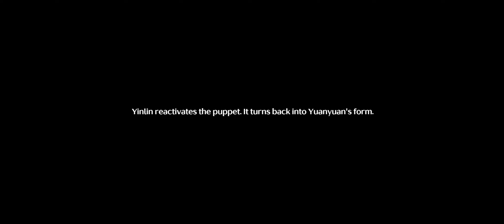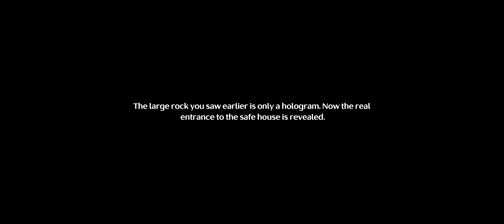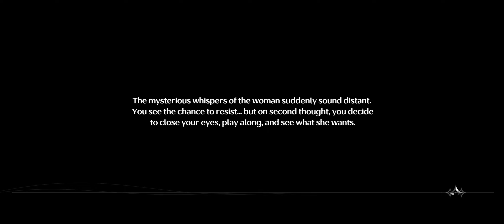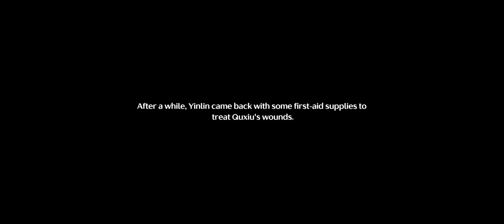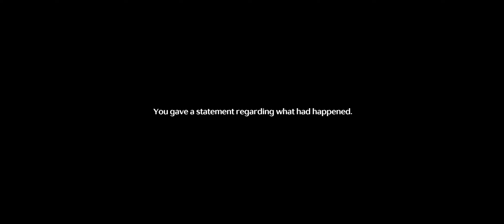Wuthering Waves: Part XIII: Companion Story•Yinlin: Solitary Path